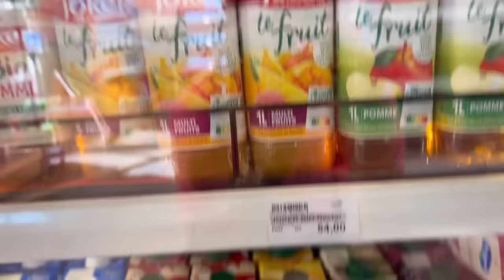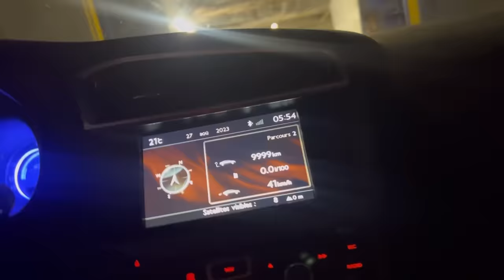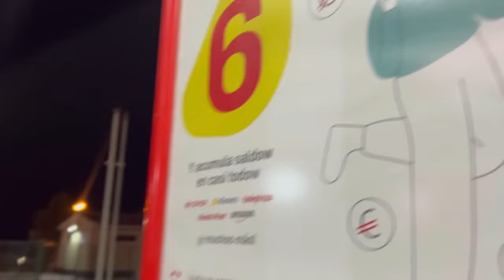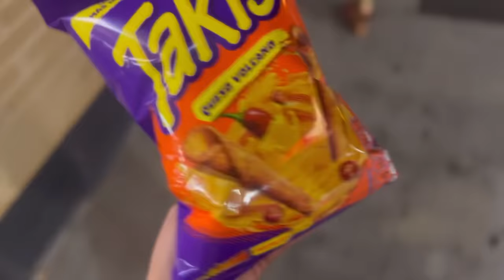JE PRENDS LA ROUTE DE MARRAKECH À PARIS (via Tanger med-Algesiras) chemin du retour 😰